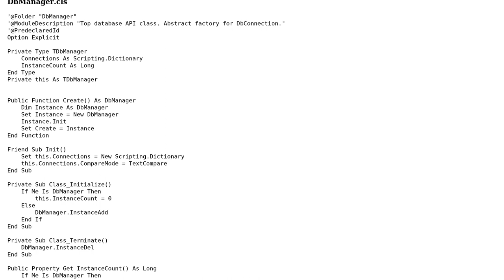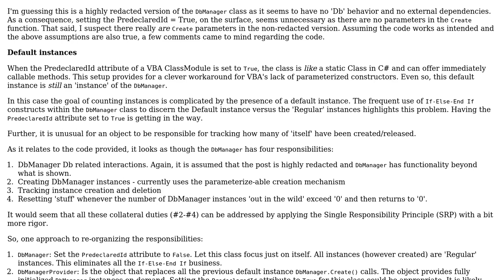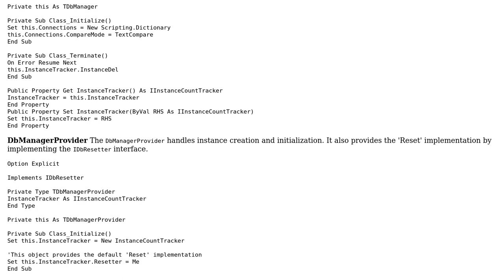Code Review: Predeclared class instance tracks the number of regular instances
With thanks & praise to God, and with thanks to the many people who have made this project possible! You are responsible for your own actions.